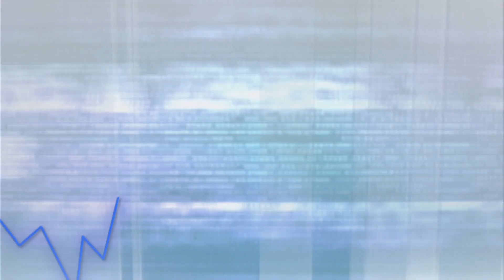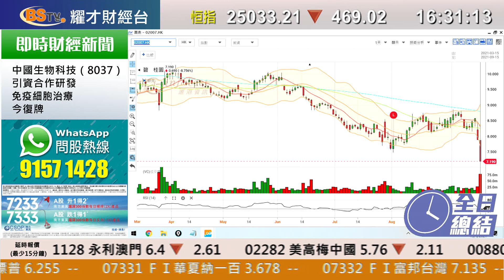耀才財經台 全日總結 李惠儀 鄧均樂－博彩股沽壓沉重，恒指收市報25033點，跌469點，成交1570億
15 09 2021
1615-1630 全日總結－博彩股沽壓沉重，恒指收市報25033點，跌469點，成交1570億